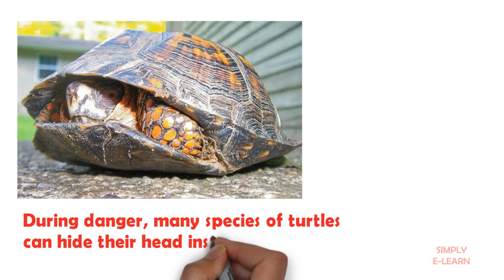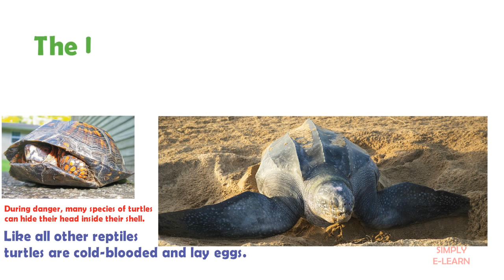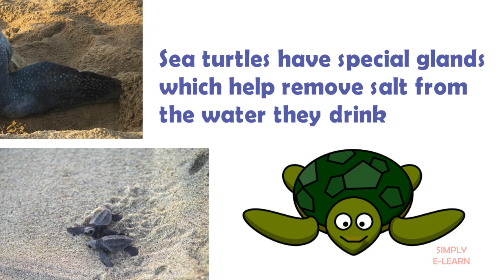Facts about turtles - turtle facts for kids - Educational Videos for kids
Learn interesting facts about turtles in this video, learn about lifespan of turtles, Shell of turtles